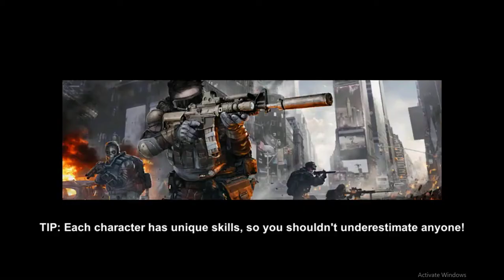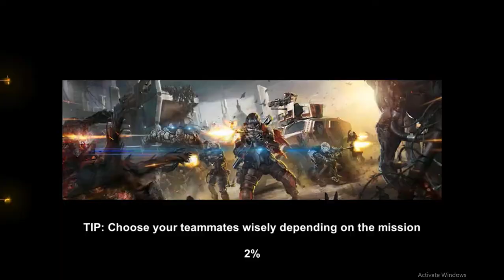zoombi game || horror game play || [pp] game play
thanks for atw shomoy niya watch korar jonno. have a good day sir